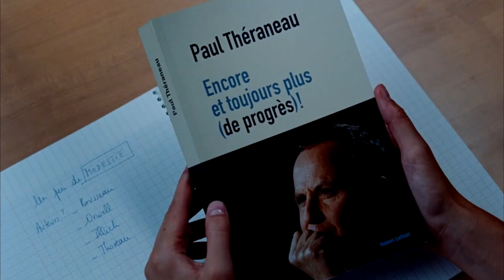LOS CONSEJOS DE ALICE Tráiler Español (2020)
LOS CONSEJOS DE ALICE Tráiler Oficial, película en cines el 17 de Enero.